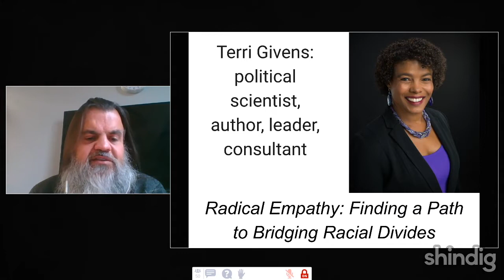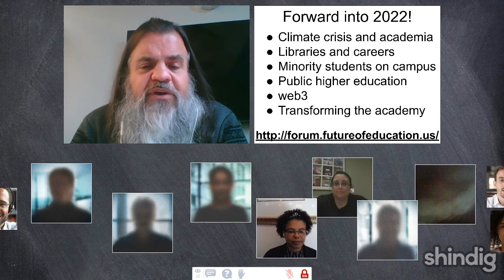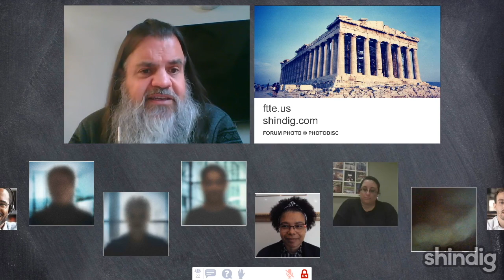Radical empathy and the academy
How can academia cross racial divides on campus?

This week the Future Trends Forum explores the question by welcoming back political scientist and consultant, Terri Givens, author of the new book Radical Empathy: Finding a Path to Bridging Racial Divides.